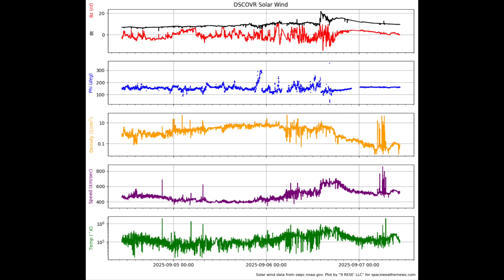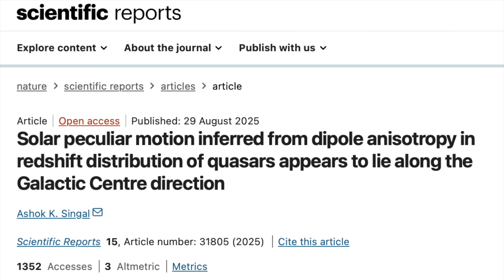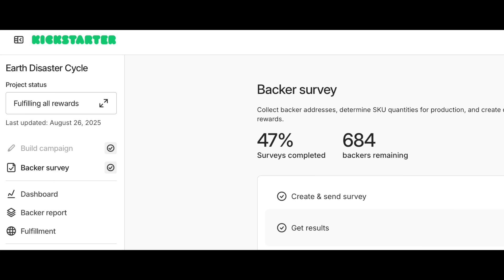Sun Yanked by Galactic Core, Hole Punched in Atmosphere | S0 News Sep.7.2025